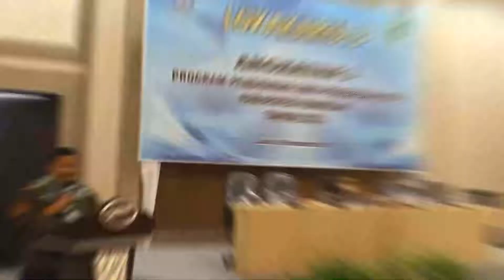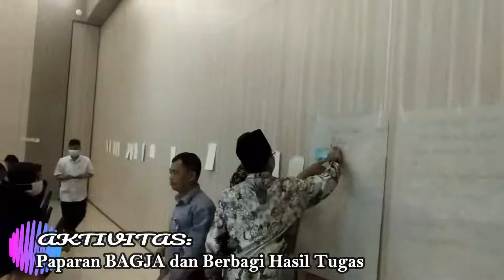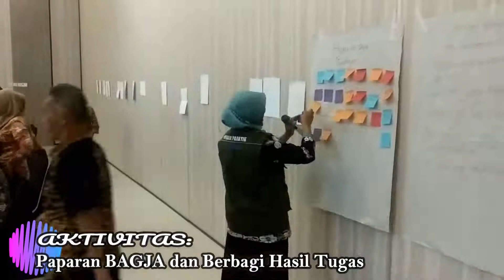LOKAKARYA 3 CALON GURU PENGGERAK ANGKATAN 3 KABUPATEN KUNINGAN